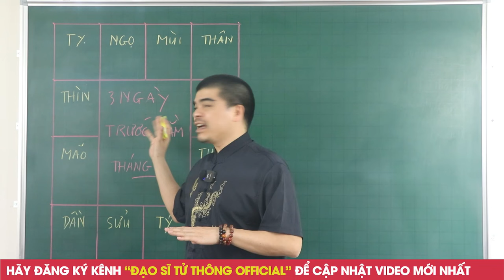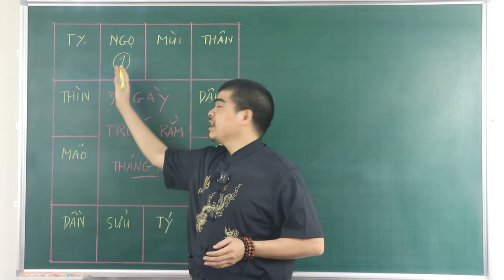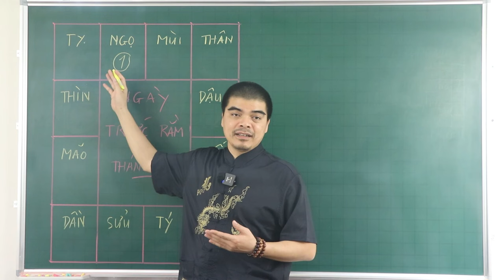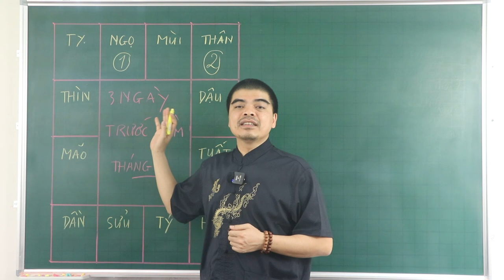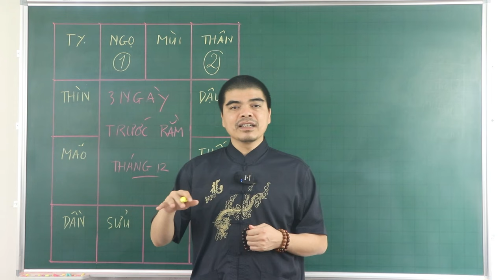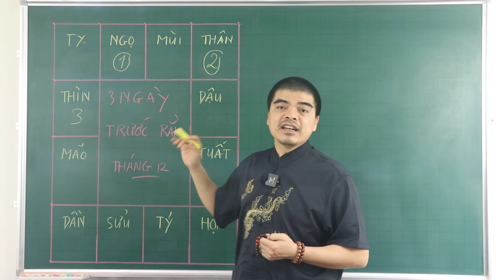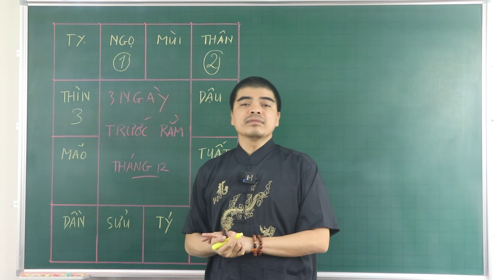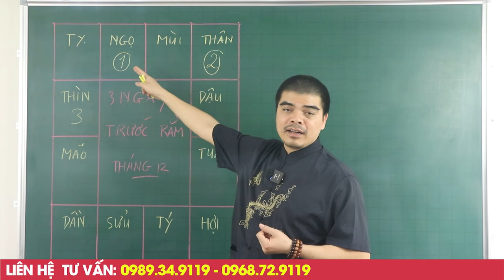NĂM 2024 ! 4 CON GIÁP NÀY TRỜI THƯƠNG, PHẬT ĐỘ - CHẮC CHẮN GIÀU TO. CẦU ĐƯỢC ƯỚC THẤY